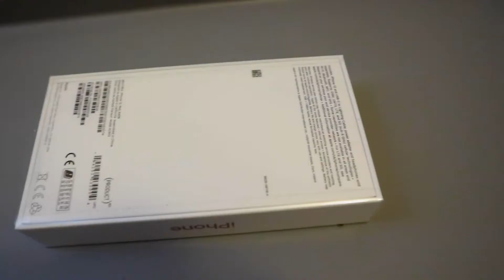Upgraded my phone and now it's time to unbox the new phone | Vlogmas day 3 | (Vlog #90)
Timestamps:
0:00-2:00 Opening Advent Calendar (day 1 to 3)
2:01-2:05 Vlogmas intro
2:06-2:29 Change of Filming plans
2:30-3:26 Upgrading short story
3:27-5:00 Phone Delivery Drama
5:01-5:28 iPhone 12 info
5:29-6:21 Showing Apple watch etc
6:22-7:04 Actual unboxing
7:05-9:41 Setting up new phone
9:42-11:38 First clip filmed with phone
11:39-12:41 Talking phone color and style
12:42-14:04 Finishing editing first Vlogmas
14:05-14:29 Finished Editing all three Vlogmas videos
14:30-15:13 Social media links and question
15:14-17:03 Discussing Vlogmas

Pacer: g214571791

Credit: Bianca Francisco
Her Instagram: @biancapf.design

Links mentioned in the video:
Macbook Air
Iphone 12
Phone case
Screen/Camera protector
apple watch
Apple watch cover

Equipment I use:
Macbook Air